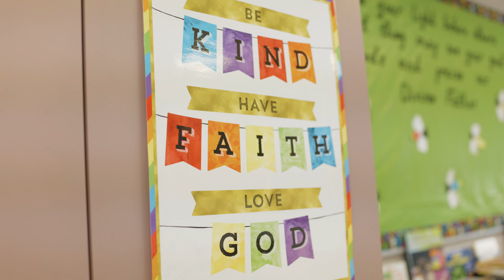Aquinas Catholic Schools - 3rd Grade Marketing Video - Why Choosing Aquinas Matters